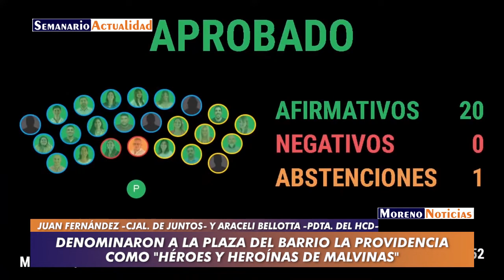Denominaron a la plaza del barrio La Providencia como "Héroes y Heroínas de Malvinas"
En la última sesión del Concejo Deliberante se impuso el nombre de "Héroes y heroínas de Malvinas" a la plaza del barrio La Providencia de Francisco Álvarez. Intervenciones de los ediles Juan Fernández y Araceli Bellota